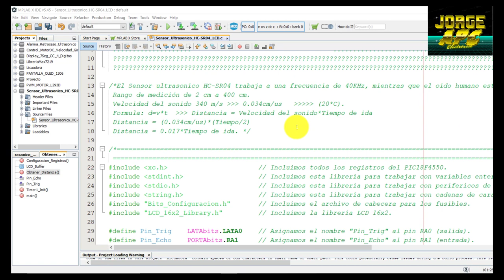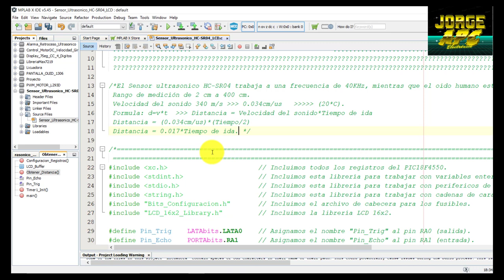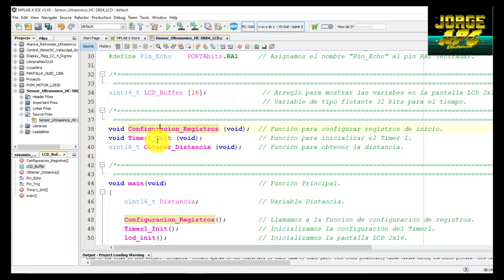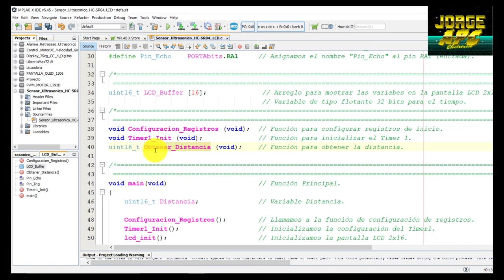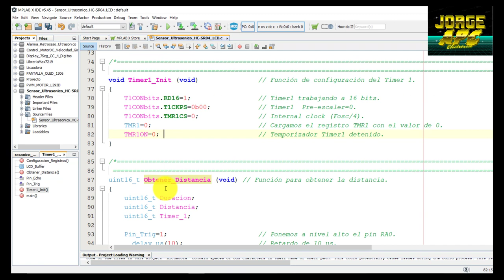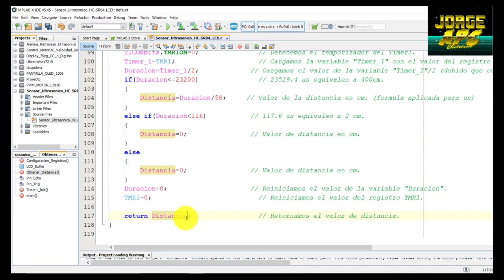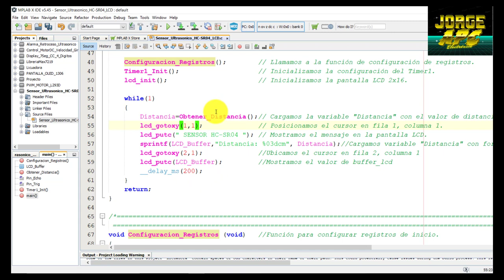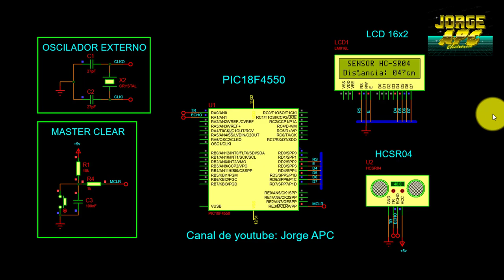PIC18F4550 - Sensor Ultrasónico (Proximidad) HC-SR04 - Programación MPLAB X XC8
Medición de distancia utilizando el sensor ultrasónico HC-SR04, PIC 16F628A - Display 7 Segmentos 4 dígitos Ánodo Común.
La Programación se realizó en MPLAB X - XC8.

Jorge APC